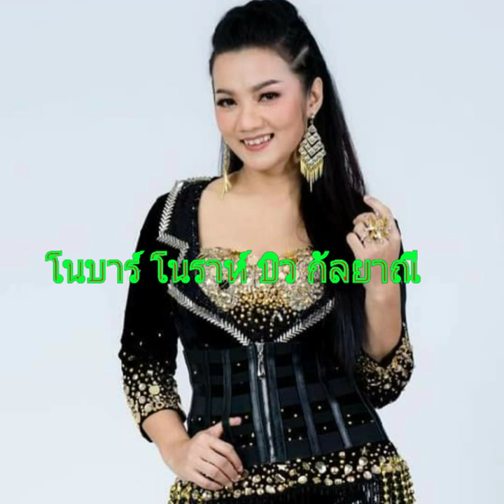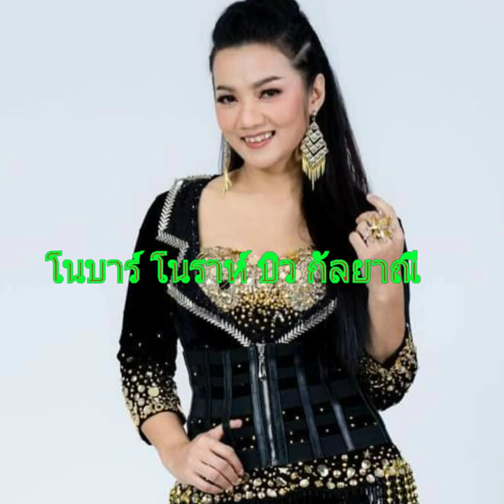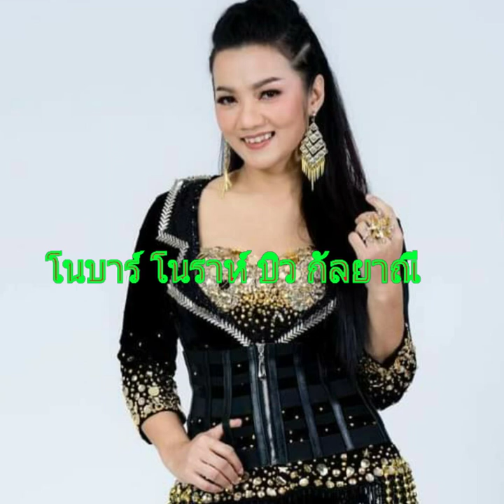โนบาร์ โนราห์ บิว กัลยาณี